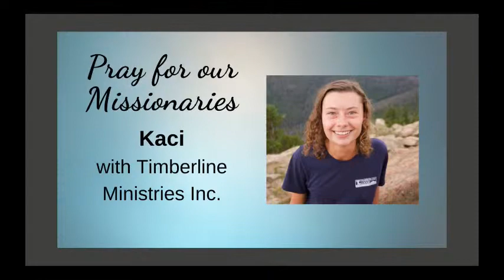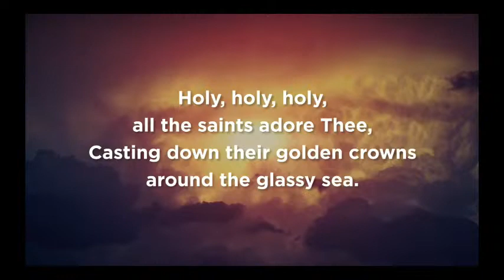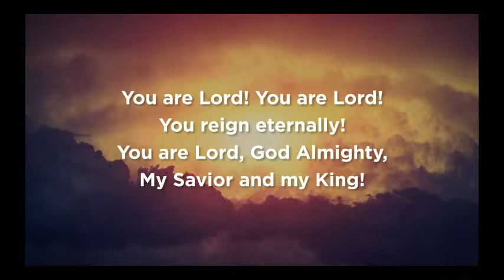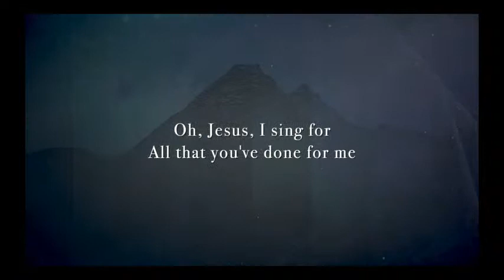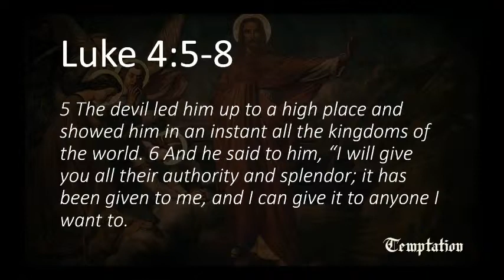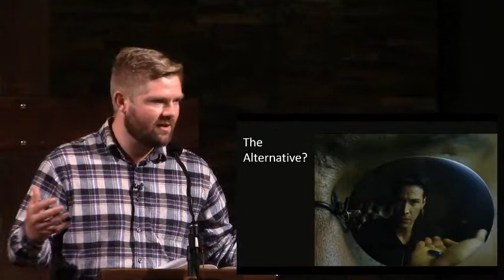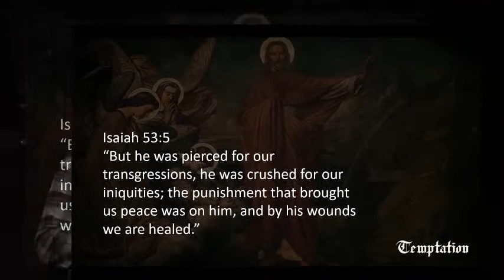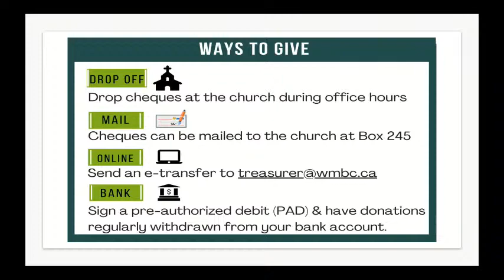Waldheim MB Church Live Stream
May 16/21. Pastor Owen continues our series on the temptations of Jesus, from Luke 4:5-8.